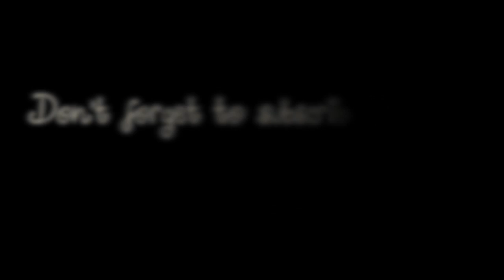Introducing Beautybykenz42!!!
xoxo Mackenzie